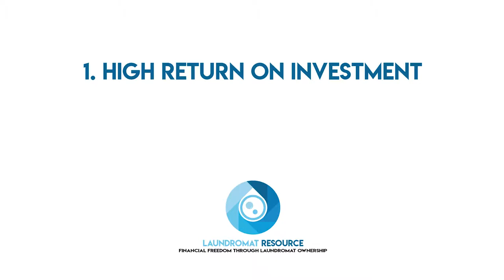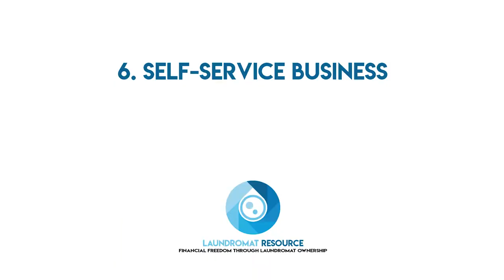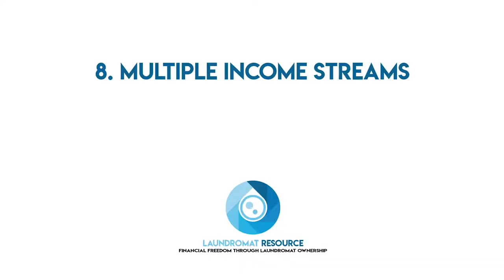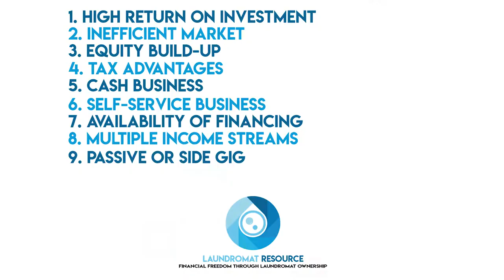10 Reasons Laundromats Are the BEST Investment You Can Make | Omni Media KCAA